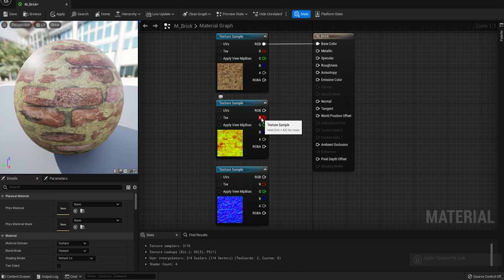035 Roughness Unreal Engine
p116

Texture sample のRにつなぐ＝RGBではない
光の反射具合が変わる。
表面の粗さにばらつきができる。
一見、大きな変化を感じないが、動画内の光が当たっている部分（左上）をよく見ると、若干変わっている。
ライトを当てる位置を動かすと、違いがわかる。（らしい。）

p117
【ラフネスの役割の1つ】
オブジェクトのストーリーを伝える。
例）
ランプの脚に光を当てても反射しない→ザラザラ感が高い＝劣化している＝ラフネスで表現
例）
使用感のある部分＝よく使う部分＝劣化している＝ラフネスを使って表現
例）
メッシュのエッジの部分、凹んでいる（へこんでいる）、埃・水がたまりやすい箇所